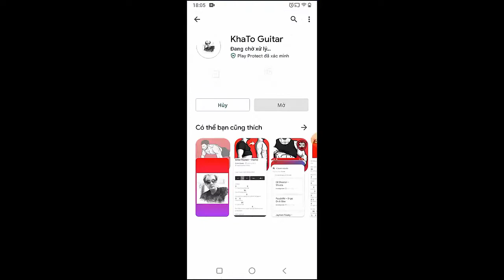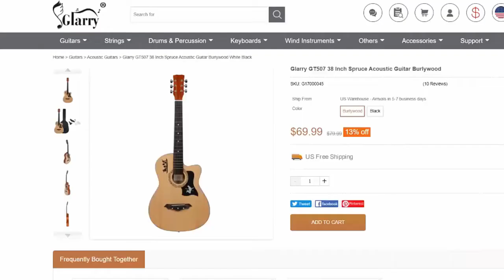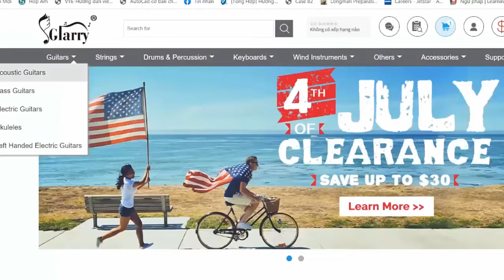Jordan Davis - Next Thing You Know | Guitar Tutorial